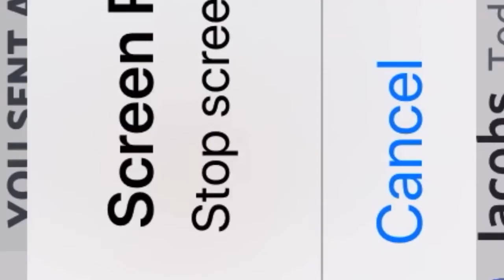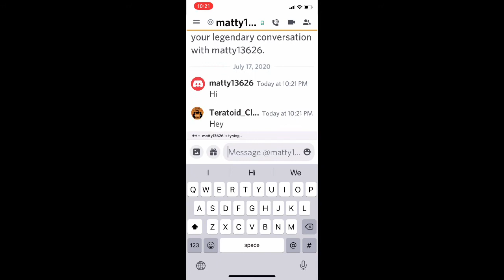XD’s leaving the clan because of a prank!?!?!?